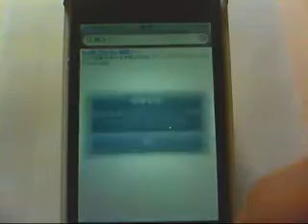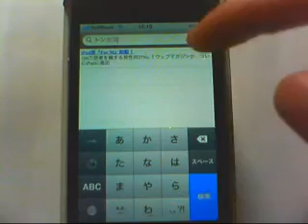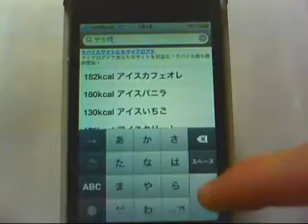カロリナビ iphoneアプリ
アプリケーションソフトの「カロリナビ」の紹介動画です。

「カロリナビ」は簡単に食品のカロリーが調べられるアプリです。

カロリー制限やレコーディングダイエットをしていて一番困るのが

外食したもののカロリーがわからないことですよね。

でもこのアプリケーションを使えば厳密ではありませんが

おおよそのカロリーがわかりますので、上記のようなダイエットに

挑戦している方はもちろん、最近太り気味で摂取カロリーを

減らしたい方には大変重宝すること間違い無しです!。

カロリーを調べていて、作ってみたい料理が出てきた時には

メニューをタッチするとクックパッドで調べられますので

特にダイエットに興味のない方にもオススメです。

なお、このアプリはまねきねこプロジェクトのカロリーＡＰＩを

利用しています。